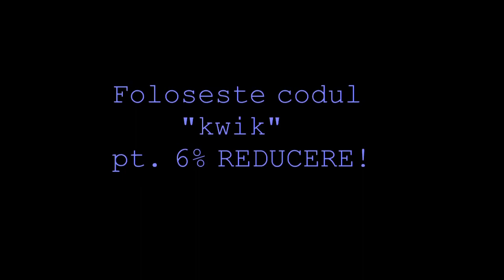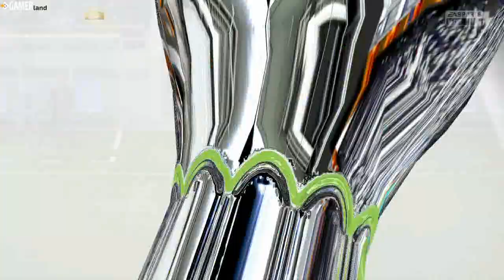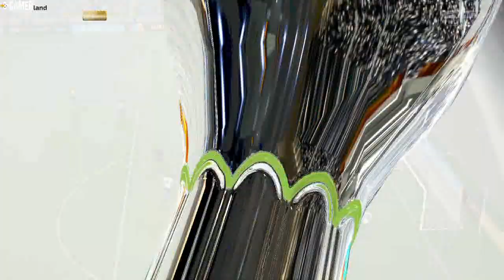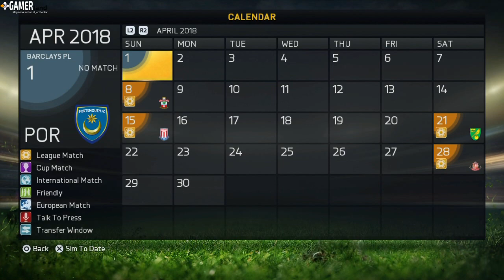FIFA 15 | Portsmouth Road To Glory | Ep.73 - Dubla de foc!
Program de postare:
Luni:FIFA 15 CM + WWE 2k15 Legacy
Marti:WWE 2k15 NXT + FIFA 15 UT Random
Miercuri:FIFA 15 CM
Joi:WWE 2k15 Legacy + The last of Us
Vineri:FIFA 15 UT Random + The Last of Us
Sambata:FIFA 15 CM + video random(uneori)
Duminica:FIFA 15 CM + WWE 2k15 NXT